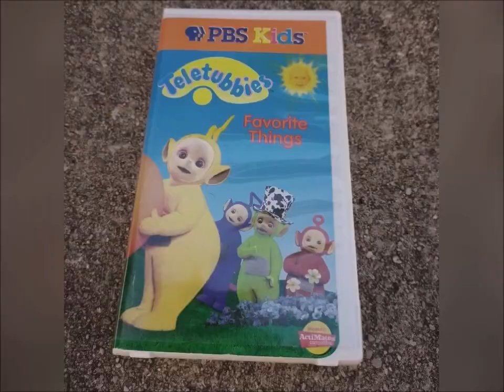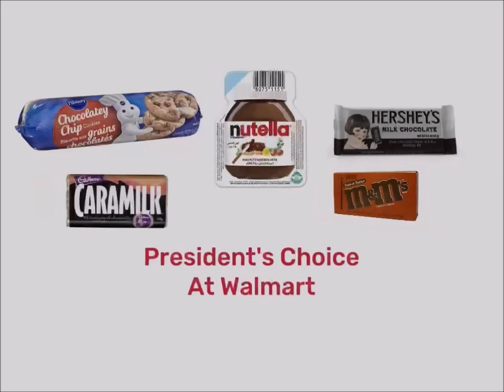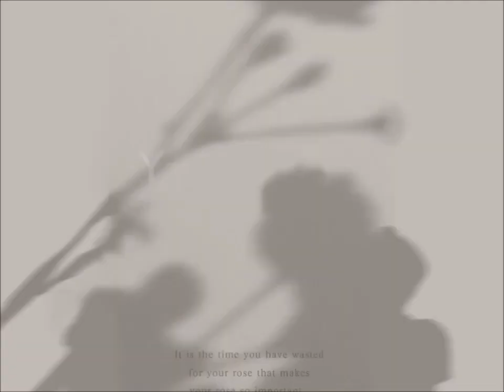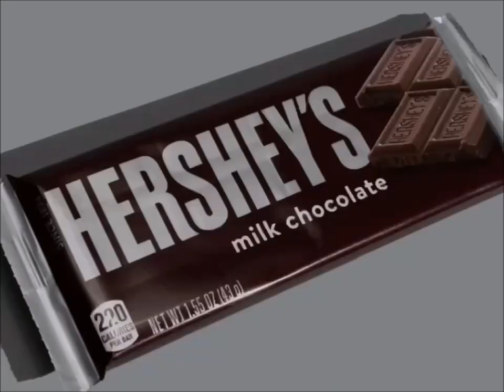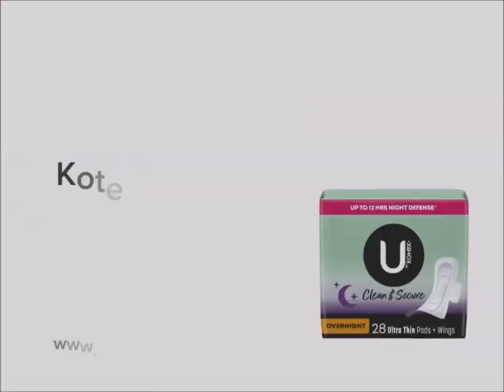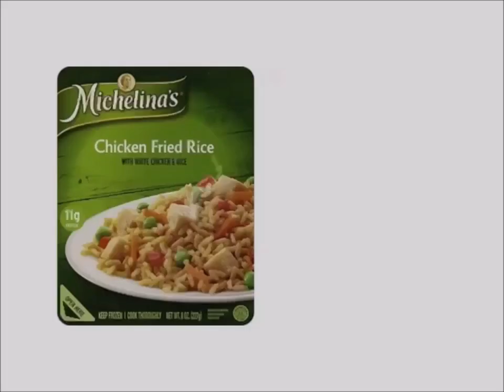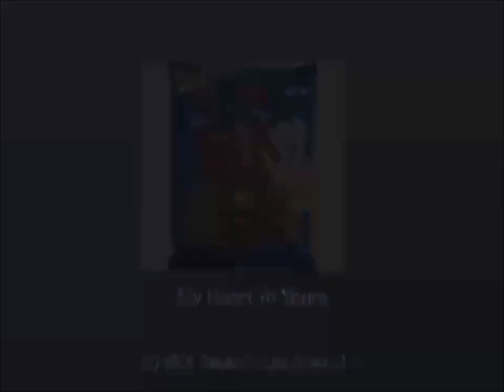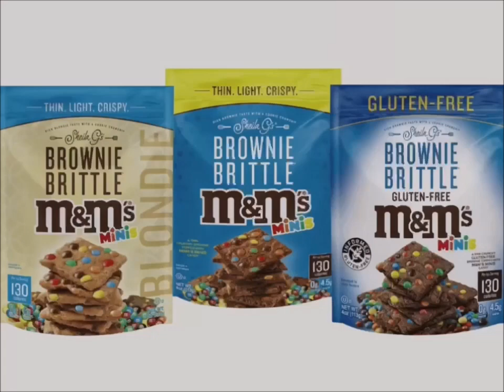Unknown TV Channel Commercial Breaks January, 12, 2003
1. Huggies Pull Ups Training Pants I'm A Big Kid Now Commercial
2. Best Buy VHS Tapes & DVD's M&M's Kraft Peanut Butter Commercial
3. Real Canadian Superstore Pillsbury Cookies Nutella Hershey's Dairy Milk Cadbury Chocolate Treats Commercial
4. Johnson's Kids Commercial
5. Pillsbury Grands Cinnamon Rolls Commercial
6. Pillsbury Ready To Bake Chocolate Chip Cookies Big Deluxe Simple Delights Canadian Commercial
7. President's Choice Canada Pillsbury Ready To Bake Chocolate Chip Cookies Hershey's Milk Chocolate Bar Nutella Cadbury Caramilk M&M's Peanut Butter Girls Smile Simple Delights Canada Commercial
8. Walmart Canada Pillsbury Cookies Nutella Hershey's Ice Cream Nestle Drumstick Treats Commercial
9. CoverGirl MakeUp Commercial
10. YTV Contest Pillsbury Ready To Bake Cookies Nutella Reese's Dragon Ball Z Commercial (Sick Fly Short ID 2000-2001)
11. YTV Whoa Magazine Pizza Hut Contest Commercial
12. McDonald's Happy Meal Treasure Planet The Santa Clause DVD Toys Bacon Cheeseburger French Friends Restaurant Canada Commercial
13. Dominion Grocery Store Pillsbury Ready To Bake Chocolate Chip Cookies Hershey's Doughboy Kisses Milk Chocolate Bar Nutella Chapman's Ice Cream Canada Girl Smile Simple Delights Commercial
14. YTV Dragon Ball Z TV Show Cadbury Treats M&M's Peanut Butter Oh Henry Creamy Caramel Crunchy Fudge Chocolate Coating Peanuts Hershey Canada Commercial (Lizard Short ID 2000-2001)
15. Kotex Commercial
16. Buckley's Commercial
17. YTV Contest Time Dragon Ball Z TV Show Pillsbury Chocolate Chip Cookies Nutella Hershey's Milk Chocolate Bar Jif Peanut Butter M&M's Biscuit Commercial (Three Eyes Short ID 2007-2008)
18. Neutrogena Deep Clean Commercial
19. Michelina's Rice Bowls Commercial
20. Bounce Fabric Softener Laundry Canada Commercial
21. Play Doh Cookie Makin Station Oreo Chips Ahoy Teddy Grahams Commercial
22. Walmart Canada Pillsbury Chocolate Chip Chunk Cookies Nutella Hershey's Cadbury Ice Cream Chapman's Strawberry Chocolate Vanilla McDonald's Commercial
23. Pillsbury Ready To Bake Chocolate Chip Cookies Girls Simple Delights Smile Canadian Commercial
24. Betty Crocker Supreme Chocolate Brownie Mix Commercial
25. L'Oréal Kids Shampoo Collection Because It's Worth It Too Commercial
26. Downy Fabric Softener Commercial
27. Always Ultra Thin Pads Surprise Party Commercial
28. Rogers Wireless & AT&T Mobile Phones Girl PBS Kids WNED Sesame Street Mister Rogers Neighborhood Dragon Ball Z TV Shows Commercial
29. Sobeys Ready To Serve Grocery Store Chocolate Food Treats Canada Commercial
30. Best Buy VHS Tapes & DVD's Commercial
31. YTV Contest Time Dragon Ball Z TV Show Pillsbury Ready To Bake Chocolate Chip Cookies Doughboy Hershey's Kisses Nutella Hazelnut Spead Milk Chocolate Bar Chapman's Ice Cream Cadbury Dairy Milk Treats Commercial
32. Government Of Canada Pillsbury Cookies Hershey's Milk Chocolate Nutella Cadbury Oh Henry M&M's Peanut Butter Food Treats Nickelodeon TV Show SpongeBob SquarePants ReBoot Mainframe Entertainment Alliance Atlantis Shaw Cable Bear YTV DBZ Commercial